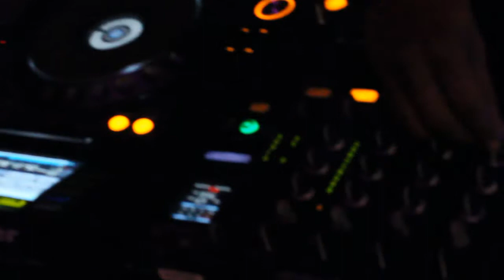Comptoir des cotonniers - Lucie & Kabika @Mickael Bilionniere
Vous désirez apprendre à danser la danse HIP HOP. Mike vous propose des cours débutants et vous forme pour vous perfectionnez.

Danseur : Lucie & Kabika
DJ : Highleef

Danseurs: SalifGueye alias Salif Lasource. Danseur connu après la diffusion d' une vidéo devenue virale, partagée par Lebron James et Dwayne Johnson. Invité également par Ellen Degeneres, SalifLasource a fait sensation à l'émission TheEllenShow.